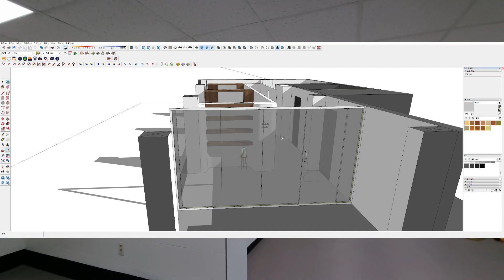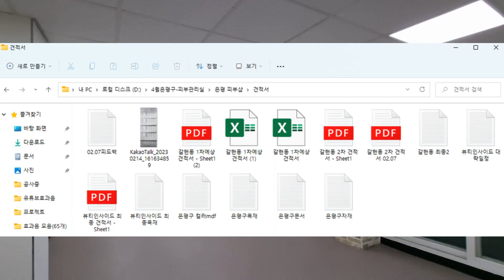Ep.01 / Work in Eunpyeong - gu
은평구 24평 피부관리실 인테리어 공사 과정입니다.
건축. 인테리어. 소품 제작 등을 주로 하고 있으며,
앞으로 다양한 작업 영상과 목수 아저씨의 일상을 올릴 예정입니다.

프로젝트 그룹 - sangun design 은 12월에 종료 되며,
2024년 1월부터 ME & U studio 에서 찾아뵙겠습니다.

24 space area / skincare shop in eunpyeong-gu.
I usually make interior work or furniture items.
I'm planning to upload various work videos and life.

project group - sangun design to be disband in december.
I will see you at Me & U studio from january 2004.